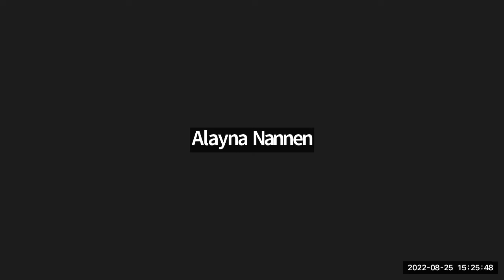AEJMC Communications Director Sam Higgins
Samantha Higgins explores non-profit social media management with UNO School of Communication students in the UNO Social Media Lab for Research and Engagement.